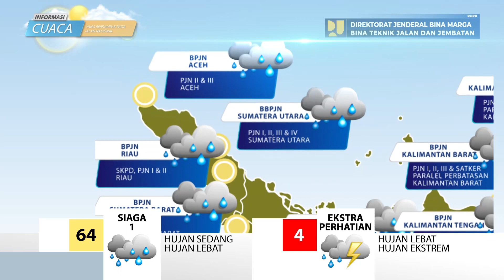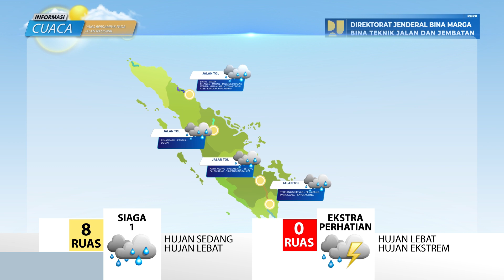Prediksi Cuaca Berdampak Pada Jalan Nasional Tanggal 24 Februari 2024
Laporan prediksi cuaca berdampak pada jalan nasional  tanggal 24 Februari 2024, data prediksi cuaca bersumber pada BMKG